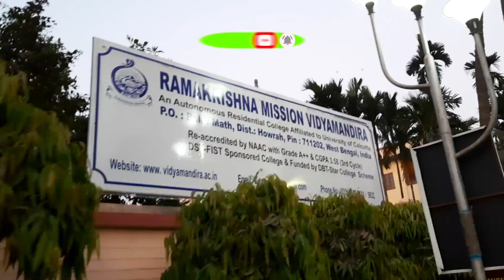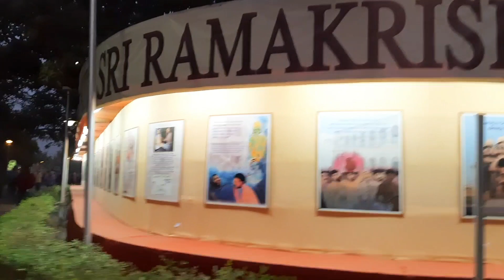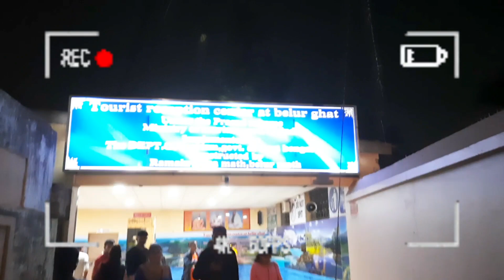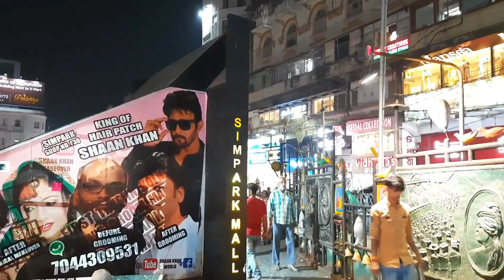বেলুড় মঠে সন্ধ্যা আরতি ও দুর্গা পূজা দেখুন|Belur math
Amar sohor Alipurduar (Part-II)

বার্ধক্য :জীবনের শেষ অধ্যায়ের উপভোগ্য অংশ।

Howrah Utsav -2023

জয়ন্তী মহাকাল গুহা

✅বাংলায় ৩০০ বছরের রাম পুজোর ইতিহাস❣️

➡️Jhalong-Bindu💕

✅চলুন দেখে আসি আলিপুরদুয়ার শহরটা কেমন💕